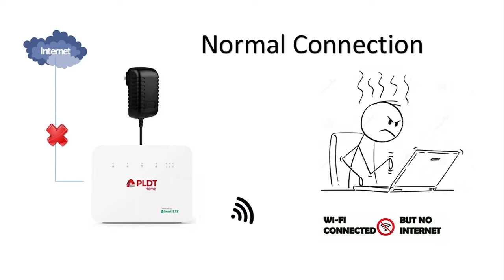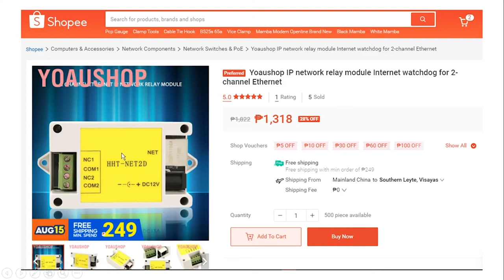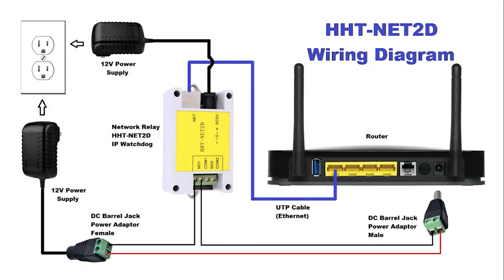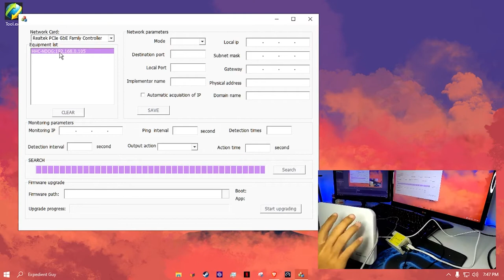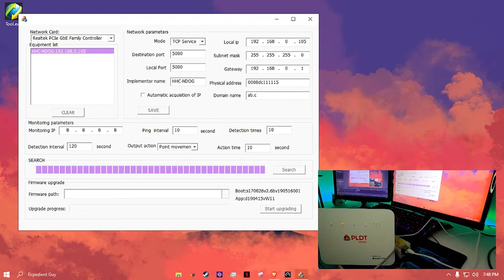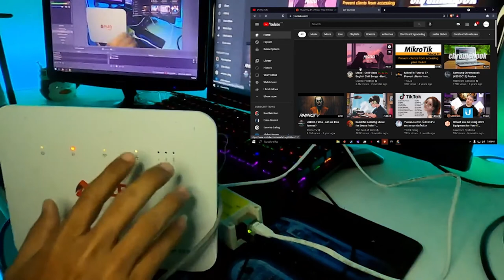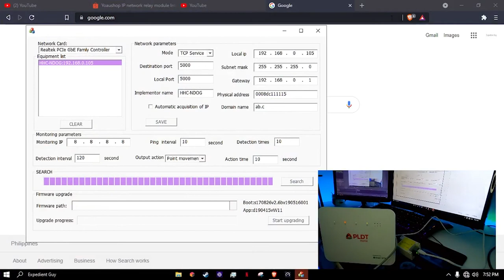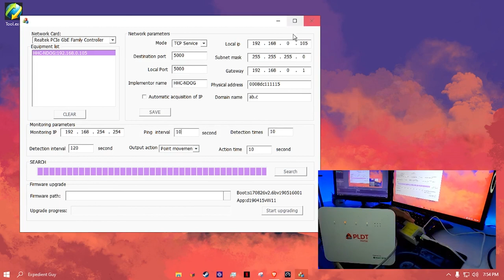Disconnection Problem | How to Auto Reboot Modem/Router | Network Relay IP Watchdog HHT-NET2D EngSub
In this video you can learn how to reboot your modem/router automatically if the Monitoring IP lost its connection.

IP network relay module Internet watchdog for 2-channel Ethernet
HHT-NET2D